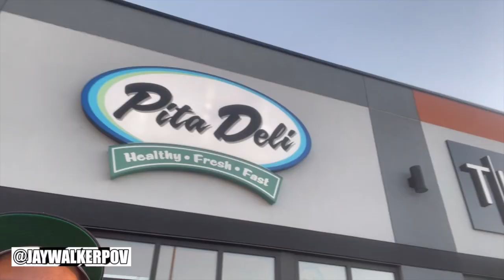JWPOV Live From Last Week Ep 45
Welcome fellow JayWalkers to the 45th Episode of JWPOV Live From Last Week, a show featuring the daily life of JayWalkerPOV in a weekly episode.  This episode at the end of October features almost burning down the house, childhood piano, RG hat, Takumi, Square One video op, smoothies, Nika's injury, tux fitting, visit to Lola, Jersey's Foodie North Bday, Halloween costumes, Halloween beach vball, & bday greets.

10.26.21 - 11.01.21